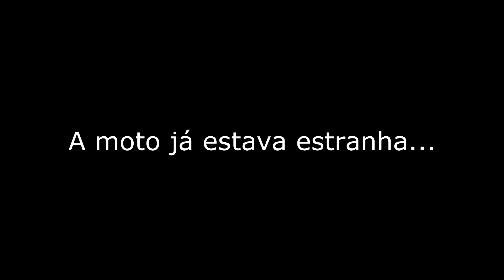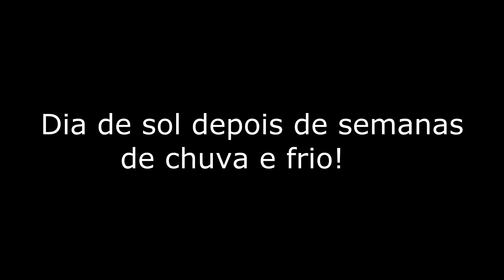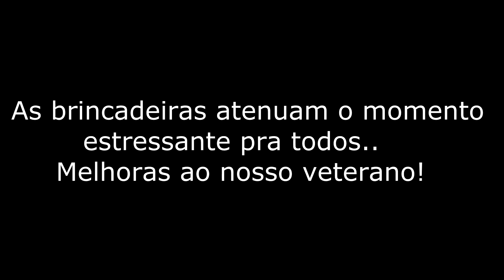Canal do Coruja - Acidente com RD 350 inexplicável - Domingo triste de rolê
Provavelmente travou a roda dianteira.